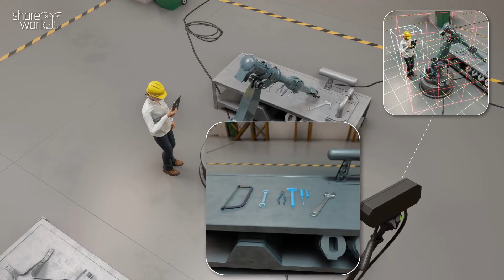Sharework - Safe and effective human-robot cooperation on current manufacturing processes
Sharework project develops a Europe-wide smart modular solution integrated by different software and hardware modules to allow robots to physically interact with humans within a collaborative production environment without the need for physical protection barriers. The project solution boosts process productivity and improves the ergonomics of those workstations where it is implemented.